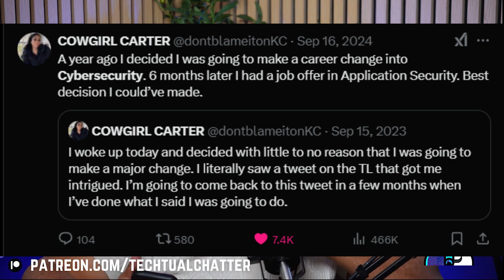THE Google Cyber Security Certificate helped her get a Cyber Security Job w/ no EXPERIENCE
Kayla used the Google Cybersecurity Certificate to help her get her first cybersecurity role. We also discuss about bootcamps and her role in application security.

Pod produced & edited by by Henri Davis

Click the link below to try out Aura's FREE 14 day trial and see if your personal information has been compromised🔽